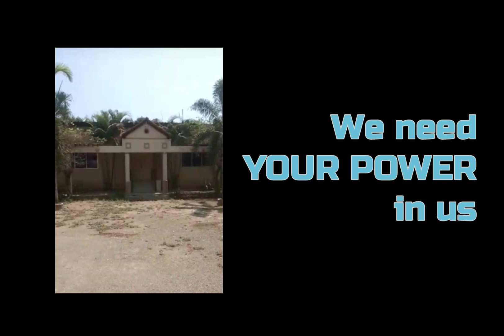Welcome back to Peniel Tabernacle! February 2022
We will reopen church for in-person church services from February 6th 2022.